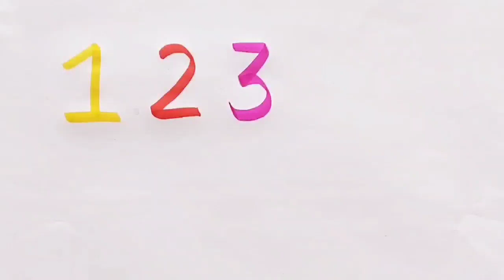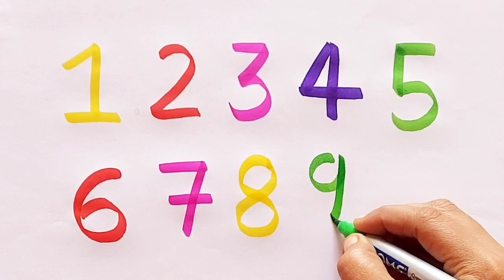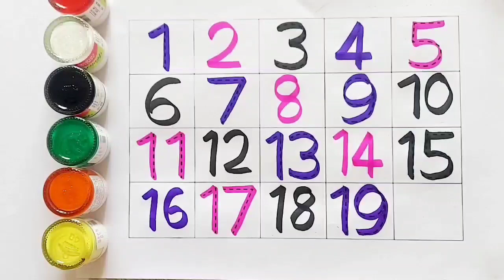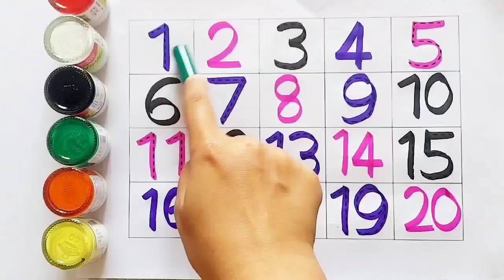Learn to Counting 1 to 100 | 123 numbers | one two three, 1 से 100 तक गिनती, 1 to 100 counting,7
123 | Neha kids book | counting 1 to 100 | 1 to 100 ginti | one two counting  | 1 se 100 tak ginti | 100 Tak ginti

My channel Url👇

Your Query 👇

1. 123
2. Ginti
3. One to hundred
4. Counting
5. 1 to 100 Counting
6. 1 se 100 tak ginti
7. Counting 1 to 100
8. 100 tak ginti
9. 1 to 100
10. 123 numbers
11. Counting  for kids
12.learn to counting 1 to 100
13. Counting  1 to 20
14. Counting  1 to 15
15. Neha kids book
16. Ginti in english
17. Ginti video
18. Hindi varnmala
19. Ginti  song
20. 1234 numbers
21. Ginti 1 se 100 tak
22. Ginti  100 tak
23. 100 tak ginti
24. 1 to 100 counting
25. Ginti english main
26. 1 se leker 100 tak ginti
27. 1 to 100 tak english me padhe
28. One two three
29. 1 se 100 tak counting
30. 1 se 100 tak counting
31. Ek do tin
32. Ginti pahada
33. Ginti ginti
34. Counting 123
35. Learn to counting